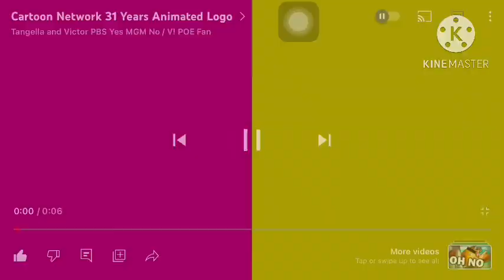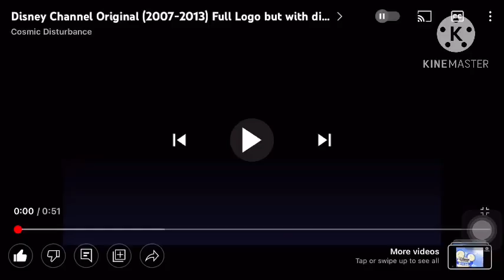Disney Deaths in Cartoon Network 31st Birthday 🥳 bad day x how to save a life edits CN 31st BDAY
(All deaths)

Regular show

Steven universe

I know I put teen titans go but I’m going to do one for the video along with Steven universe and regular show

Regular show/Steven universe/teen titans go belong to @cartoonnetwork